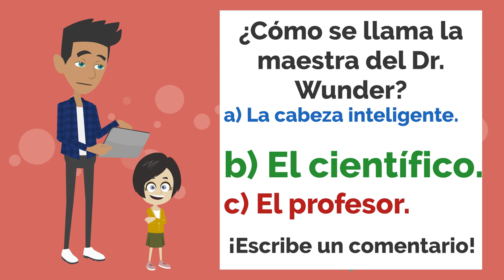Titel: Spanish short Story with Subtitles - lisa donde estas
Spanish Story Listening For BEGINNERS, easy Spanish practice, perfect for comprehensible
input as it has only pictures. Learn Spanish Basic vocabulary and practice your listening
skills!!
Comprehensible input is language input that can be understood by listeners despite them
not understanding all the words and structures in it.